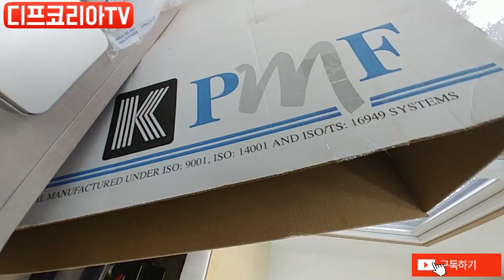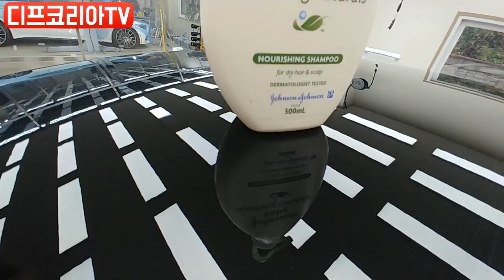루프스킨 시공 대체 왜하는거야?[싸구려 시공후 차거지됨]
자동차 루프스킨 시공은 잘못하면 재도색해야되는 경우가
대부분 입니다~
한번시공하는거 완벽하고 오래유지되는 탑폴리에 필름이 정답입니다.

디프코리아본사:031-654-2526